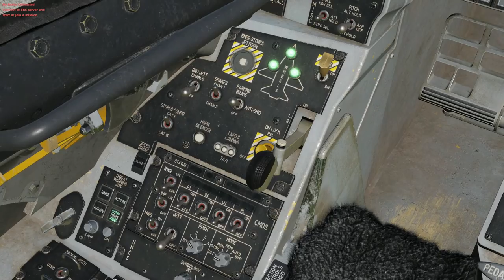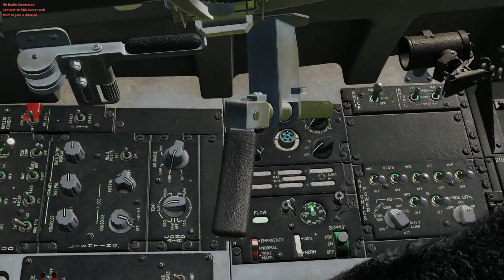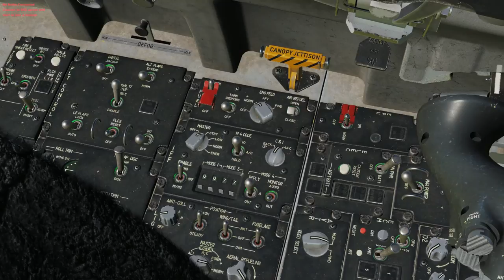DCS: World - F-16C Startup és gyors kör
Jó lesz ez, ha egyszer kész lesz.